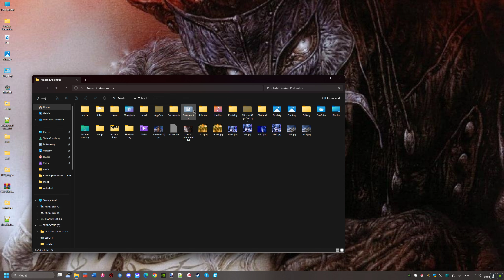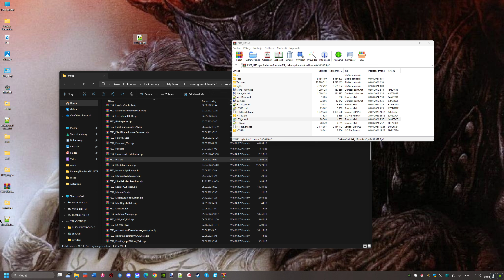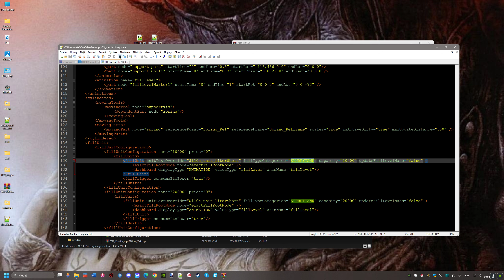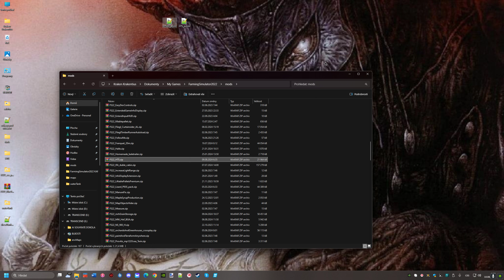Farming Simulator 22 Fekál a cisterna HTS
Odkazy na ANRO, Farma Čejč, Ludmilla Tábor, Murfas Charon, Prcek, Savalien a WeMod.